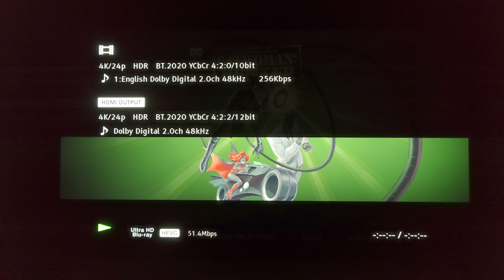DC Animated Movie CATWOMAN: HUNTED 4K Ultra HD Movie Menu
Quick Movie Menu presentation of CATWOMAN: HUNTED on 4K Ultra HD Blu-ray.